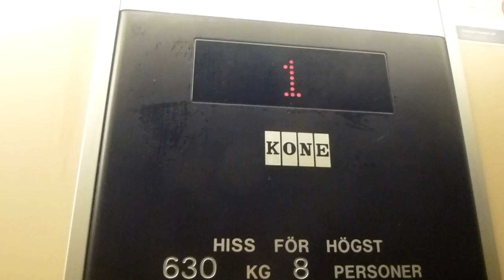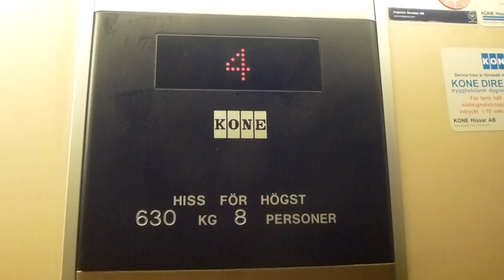Another KONE M Series Hydraulic elevator @ Sommarvägen 19, Vallentuna